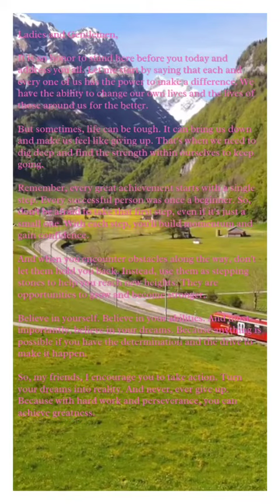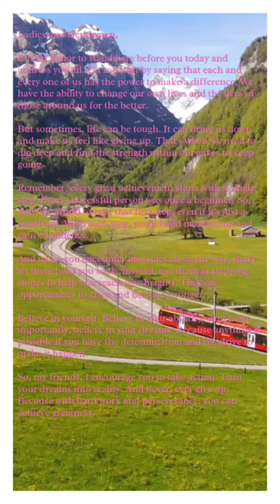Ladies And Gentlemen